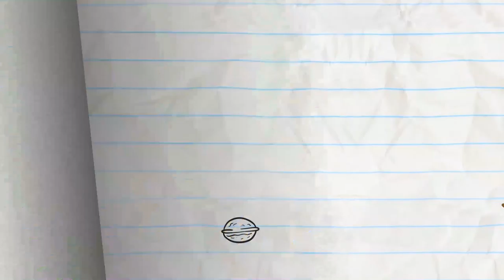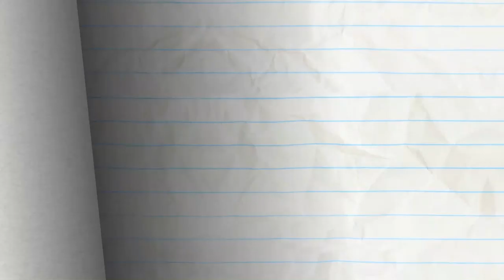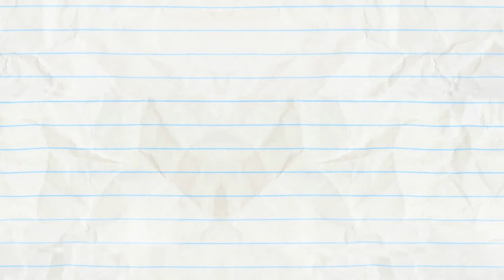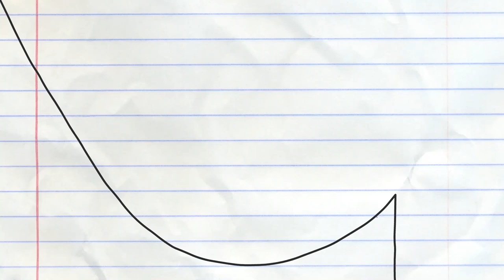Pencilmate Chases the Whistling WARBLER!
WHISTLE ME THIS - Pencilmate just wants some TEA! When will it be ready?! There's whistling EVERYWHERE!

Who else can whistle here? Anyone do it without thinking while watching Pencilmation? :D

2:14 - NUTTY BY NATURE

4:06 - CATCH ME IF YOU CANNON

6:24 - PAST BUT NOT LEAST

9:18 - HAUNTED MOUSE

11:36 - ELVIS IMPRESSLEY

13:42 - SIMPLY MARBLEOUS

15:15 - POSTAL DISSERVICE
A special delivery leaves Pencilmate all bugged out.

16:48 - THE WHEEL MCCOY
Two Pencilmates get a double ration of tricks from the Pencil.

18:42 - TWIN GEEKS

21:07 - SIR DANCE-A-LOT

CREDITS FOR WHISTLE ME THIS

Additional Ideas - Ama Bollinger
Series Continuity - Ama Bollinger, Jared Woods, Joe West
Supervisor - J.R. Gloyd
Director - Francis Florencio, Arin Scalfo
Storyboards - Maria Izquierdo Barri
Palette - Christine Buccola
Animation - Louis Poague, Bill Premo
Animation Revisions - Mike Campbell, Arin Scalfo
Compositing - Arin Scalfo